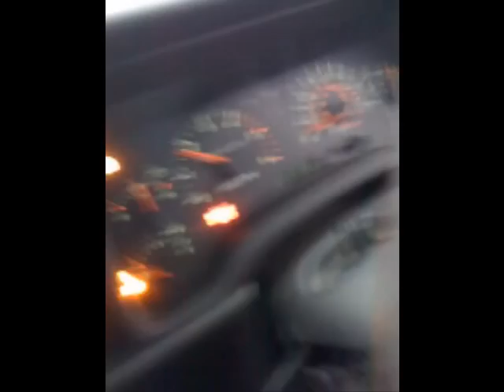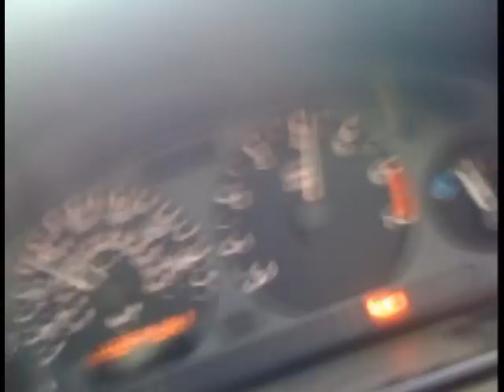12 year old girl (Stacey) driving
Stacey wanted to have a little shot at driving the Cherokee... Then decided to have a go with the Bmw too..